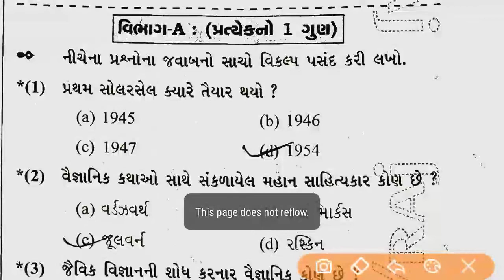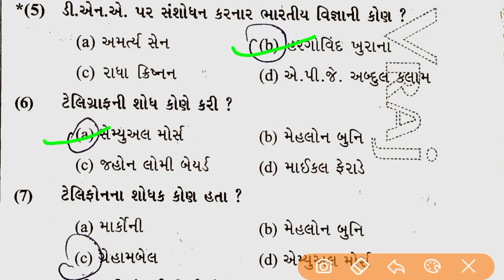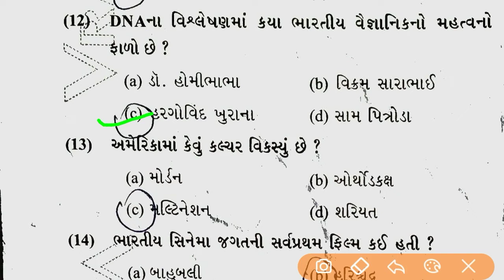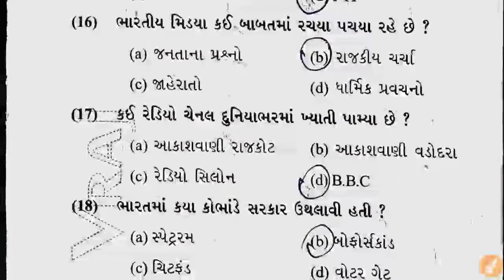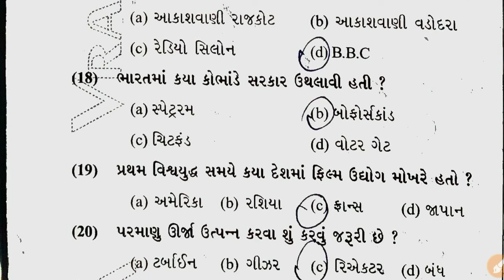Std 12 history imp question march 2019|std 12 history all chapter imp |std 12 history in gujarati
1. તમામ ધોરણ નું મટીરીયલ મળી રહેશે.

2. જુના પ્રશ્નપત્રો, બ્લુપ્રિન્ટ , imp પ્રશ્નો , પાઠ્યપુસ્તકો, MCQ ક્વિઝ વગેરે મળશે.

3. નવી ભરતીની માહિતી મળશે.

4. દિવસની શરુઆત એક સુવિચાર થી કરવામાં આવશે.

5. ધોરણ 10 અને 12 નું પરિણામ જોઈ શકાશે

6. આપણી YOUTUBE ચેનલના વીડિયો APP માં જ જોઈ શકાશે .

7. દરરોજના શૈક્ષણિક સમાચાર જોઈ શકશો.

8. કોલેજના વિધાર્થીઓ માટે કોલેજનું મટીરીયલ.

9.સમાચારપત્રો વાંચી શકો છો.

10.તમારા પ્રશ્નો પૂછી શકો છો. follow us on unacademy ( UNACADEMY LIVE GPSC BY VIJAY VAGHELA )
2019,
std 12 history blueprint,
std 12 history textbook,
std 12 history book
gujarati pdf,
std 12 history book std 12,